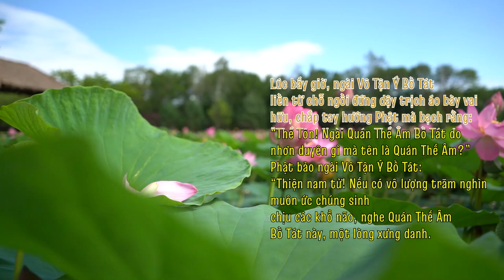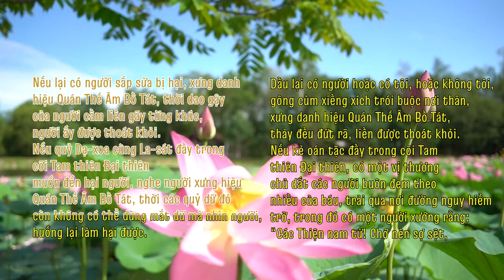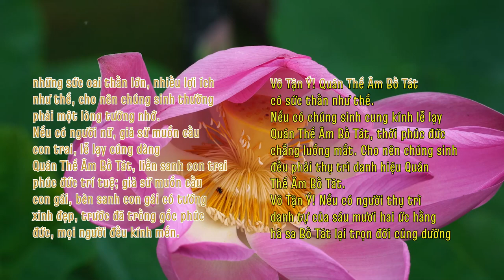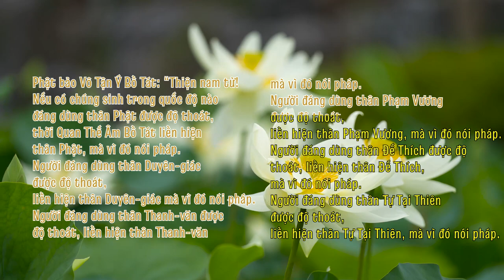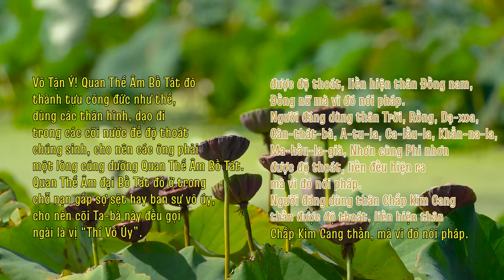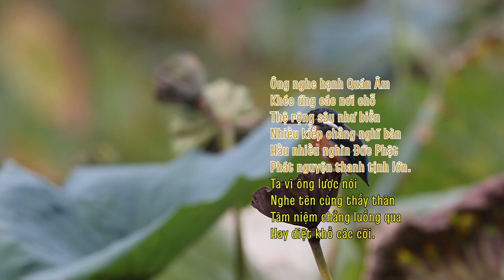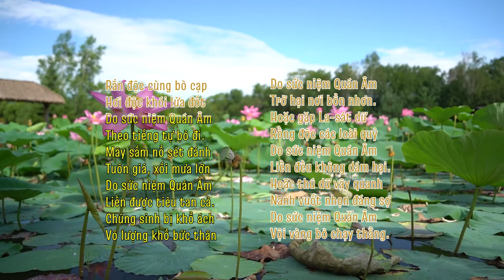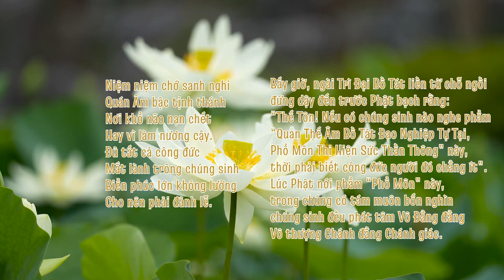PHẨM QUÁN THẾ ÂM BỒ TÁT PHỔ MÔN (25) - KINH DIỆU PHÁP LIÊN HOA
PHẨM QUÁN THẾ ÂM BỒ TÁT PHỔ MÔN -  THỨ 25/28
Nguồn:
1/ Phát tại Phòng tụng kinh online: saha.htm.wiki
2/ "HTMB Ebook" - Bản chữ chạy dạng Karaoke (text, lyric - Thầy Trí Thoát)
3/ "HTMB Ebook" - Bản gốc trong kinh Pháp Hoa (HT. Trí Tịnh)